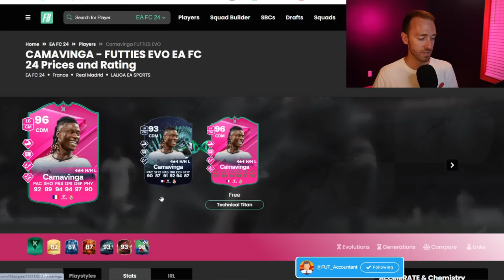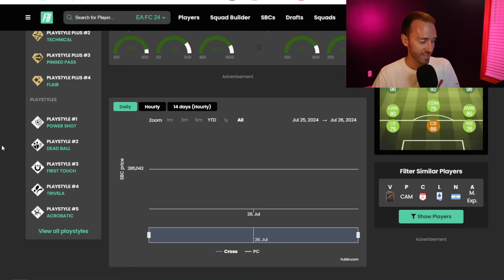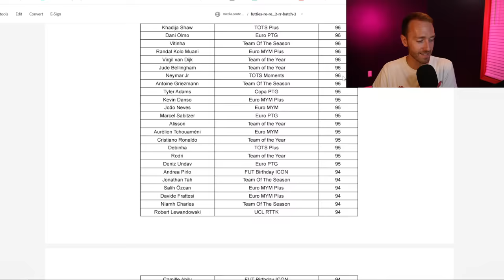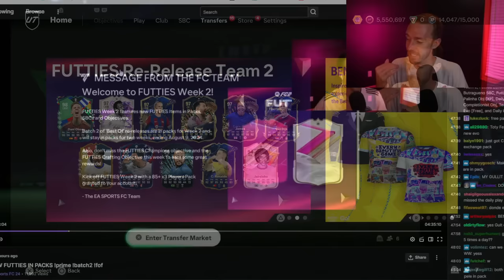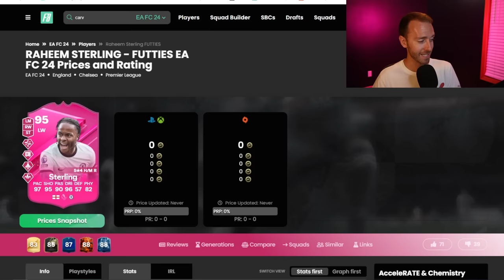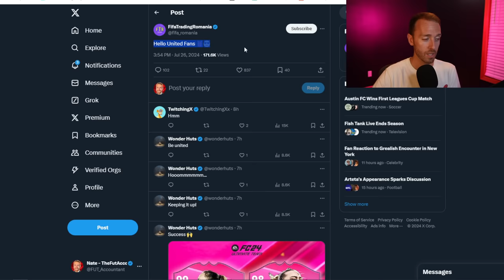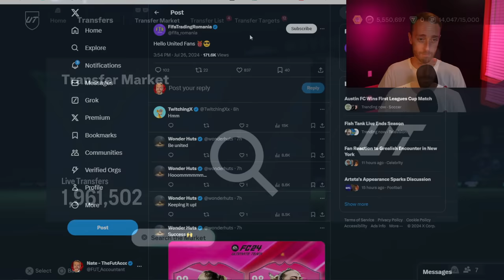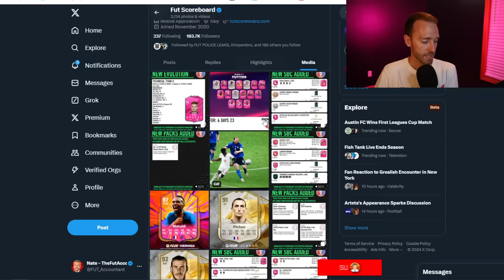The BEST SBC of FUTTIES!?